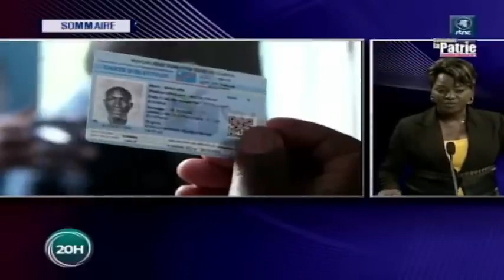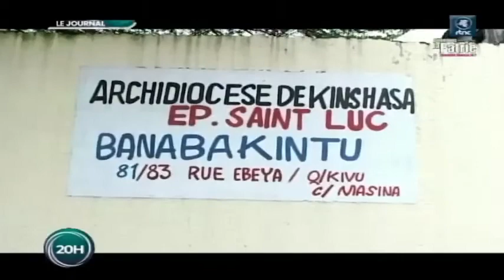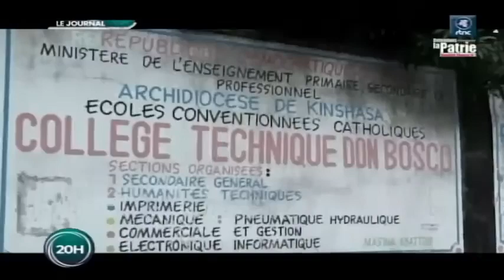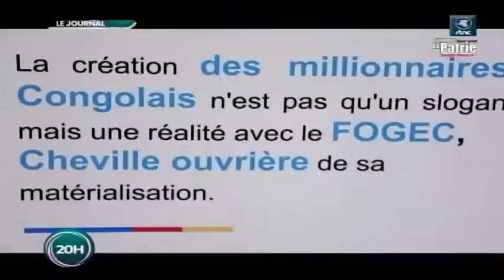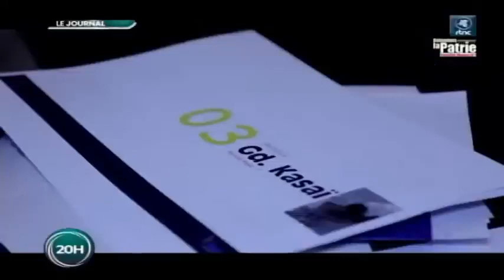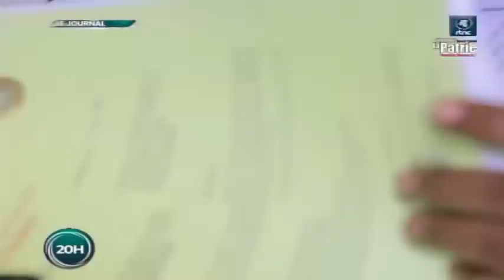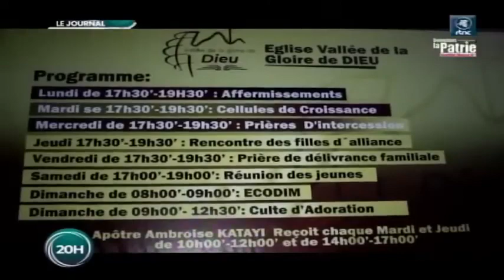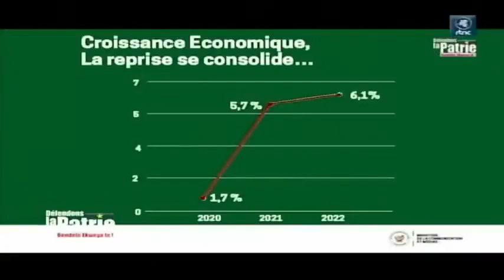RTNC : JOURNAL DE 20H00 DU JEUDI 29 DÉCEMBRE 2022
Restez informés sur avec nous